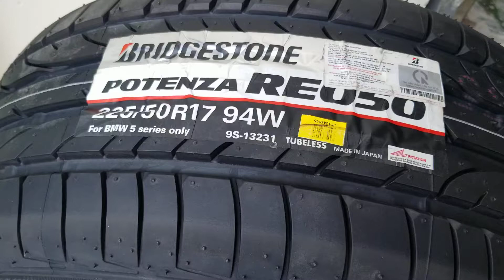225/50R17 bridgestone potenza